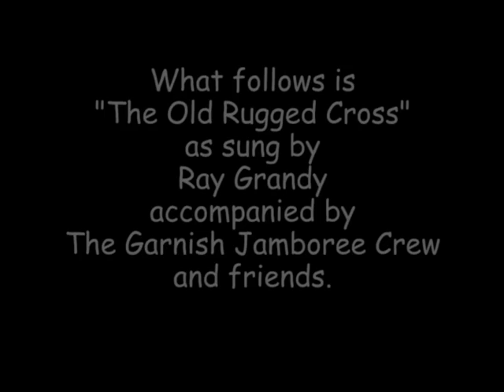The Old Rugged Cross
Gospel Song sung by Ray Grandy and accompanied by the Garnish Jamboree Crew at a Gospel Concert Benefit in Garnish, NL, for Daffodil Place, St. John's NL.